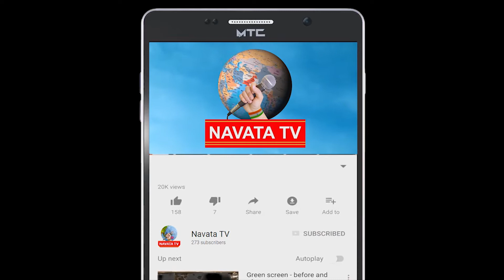నలుగురి మధ్య నాలుగు నిమిషాల్లో పెళ్ళి పూర్తయిన వైనం | Navata Tv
Hey guys!